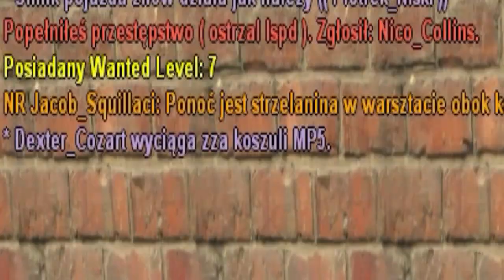treat beef like a breakfest | mrucznik-rp